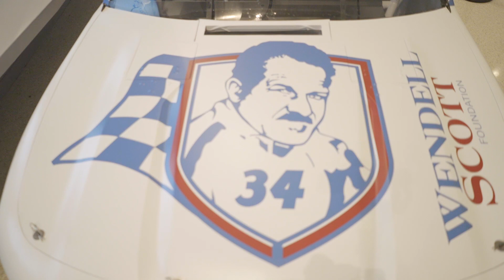Wendell Scott Gala 2023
Step into history with us at the Wendell Scott Legacy Gala 2024! Celebrating the enduring legacy of Wendell Scott, the first African American driver in NASCAR.